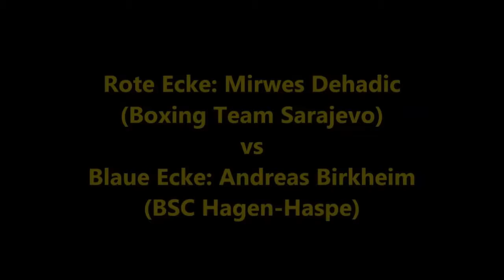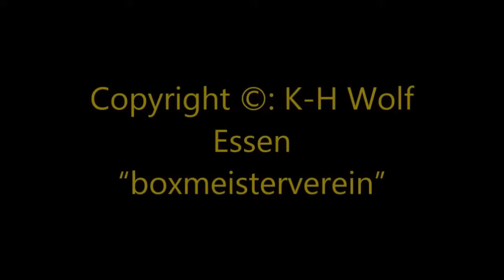BSC Haspe * Boxen * Mirwes Dehadic BT Sarajevo vs. Andreas Birkheim BSC Haspe * 01.12.2012